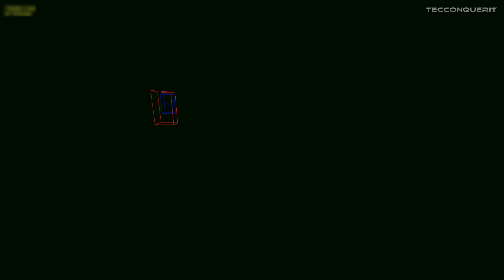Prime Time Northstar best gameplay K*lls with TecConquerIt in Titanfall 2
let´s have fun with Titanfall 2 . My Favorite Game of all time. with The Technological Conqueror.

Support the effort I put into my content:
TecConquerIt Bitcoin Wallet (BTC): bc1qkgjgaw0wsryc2ptyq9a6er7384qetjfs64wcgf
TecConquerIt Ethereum Wallet (ETH): 0x49D444477C86fc776C967BC3aA08188c497A432C

This Video is About:
TecConquerIt Gaming Titanfall 2 Gameplay Game Next Level PVP Campaign Walkthrough Full Gameplay Top gaming channel Best gaming channel Gaming Gamer PVP Fun games to play with somebody Official YouTube Rumble